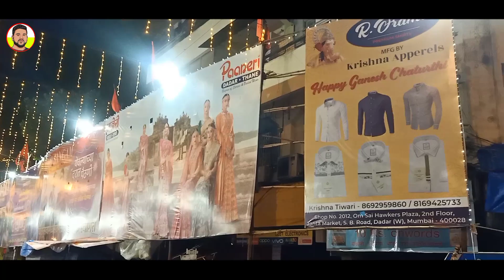Ganesh Utsav Dadar cha rajkumar Tarun Mitra Mandal 50 years old 2023 ||तरुण मित्र मंडळ - विजय नगर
Ganesh Utsav Dadar cha rajkumar Tarun Mitra Mandal 50 years old 2023
तरुण मित्र मंडळ - विजय नगर बिल्डिंग, कबुतरखाना जवळ, (दादर (पश्चिम)

Kinemaster video editing new style  whatsapp status | attitude status editing new Videos | SK Editing

Hi Friends is video me Maine bataya hai ki aap New stylish status video kaise edit kar sakte hai.

हमारे सभी वीडियो का materials टेलीग्राम चैनल में मिल जाएगा ज्वाइन होने के लिंक पर क्ल

Happy Birthday Video Kaise Banaye | नये तरीके से |
Birthday Status Kaise Banaye
how to make birthday videos
kinemaster,kinemaster me video kaise banaye
Kinmaster Valentine’s Day Effect Videos
Happy Birthday Template Editing
how to make trending Happy Birthday whatsapp status videos

Thankyou. My friends.